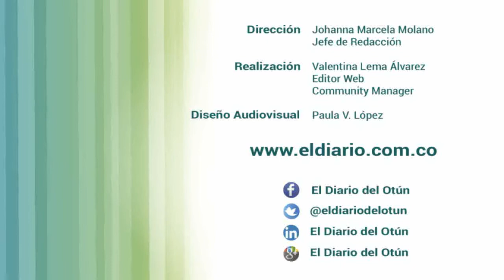[Video] Los colombianos, los más felices del mundo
Un informe reciente del Barómetro Global de la Felicidad y Esperanza 2014 con ciudadanos de 65 países, señala que el 86% de los colombianos son felices, para la coordinadora de primera infancia de la Alcaldía de Pereira, la sicóloga Ana Lucía López, existe una razón que explica este sentir general.

Al preguntarle a los ciudadanos si son felices, la mayoría considera que en su felicidad no influyen las situación de desigualdad y violencia por las que atraviesa Colombia, y tan solo el 2% se considera infeliz.

Por otra parte, el estudio mostró un bajo índice de felicidad en los países europeos, por lo tanto estas personas no asocian la felicidad con la calidad de vida y el desarrollo.